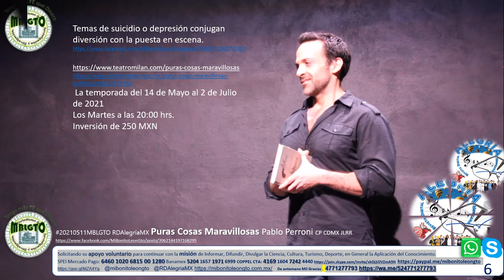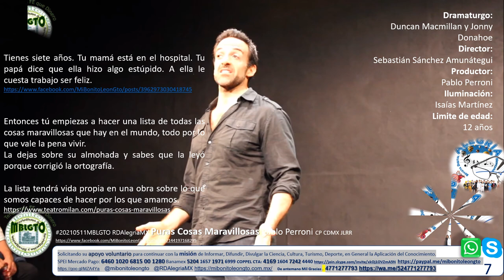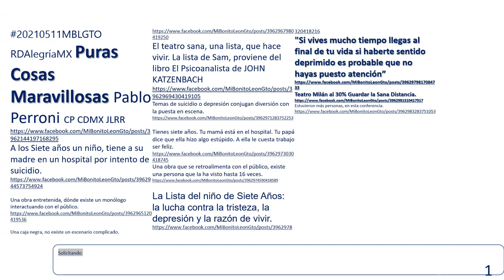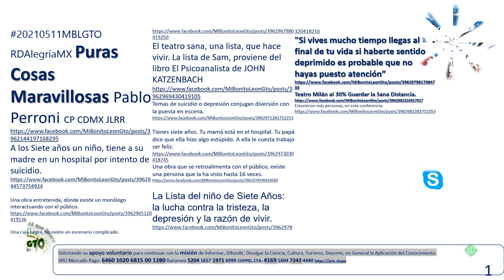20210405MBLGTO RDAlegríaMX Puras Cosas Maravillosas Pablo Perroni CP CDMX JLRR Video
20210511MBLGTO RDAlegríaMX Puras Cosas Maravillosas Pablo Perroni CP CDMX JLRR
A los Siete años un niño, tiene a su madre en un hospital por intento de suicidio.

Una obra entretenida, dónde existe un monólogo interactuando con el público.

Una caja negra, no existe un escenario complicado.
El teatro sana, una lista, que hace vivir. La lista de Sam, proviene del libro El Psicoanalista de JOHN KATZENBACH
Temas de suicidio o depresión conjugan diversión con la puesta en escena.

Tienes siete años. Tu mamá está en el hospital. Tu papá dice que ella hizo algo estúpido. A ella le cuesta trabajo ser feliz.
Una obra que se retroalimenta con el público, existe una persona que la ha visto hasta 16 veces.

La Lista del niño de Siete Años: la lucha contra la tristeza, la depresión y la razón de vivir.
"Si vives mucho tiempo llegas al final de tu vida si haberte sentido deprimido es probable que no hayas puesto atención”
Teatro Milán al 30% Guardar la Sana Distancia.
Estuvieron más personas, en esta conferencia.

Solicitando su apoyo económico, patrocinio para anunciar su producto, servicio o evento, no olvidar enviar: msn, inbox o whatsapp

Gustas un artículo. @RDAlegriaMX Artículo @MiBonitoLeónGto Artículo
Recibiste $280 de descuento para que compres tu lector y empieces a vender, ¿qué estás esperando?
Cobra con Point Blue, acepta tarjetas de débito y crédito y ten el dinero de tus ventas al instante. Con Point, ¡crecer está en tus manos!